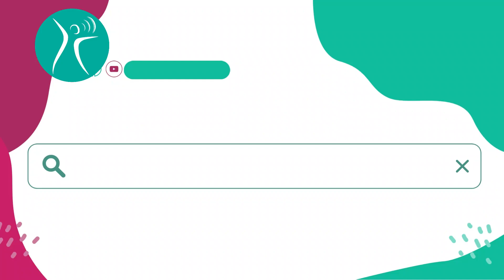¿Para qué contamos cuentos? ¿Cómo sacarles el máximo provecho?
Cuando cuentas los cuentos de manera adecuada les estás preparando para aprender cualquier otra materia, para amar la lectura, para desarrollar su imaginación y creatividad…
El verdadero potencial de contar cuentos no es solo tenerlos entretenidos.

Los cuentos crean en la mente de los niños un mundo de imágenes y sensaciones que les transmiten calma y permiten centrar su atención.

Por eso he creado el curso "El cuento como herramienta pedagógica" para que logres convertir los cuentos en tu mejor herramienta pedagógica en cualquier ámbito (escuela, casa, consulta, individual, en grupo…) TODA LA INFORMACIÓN